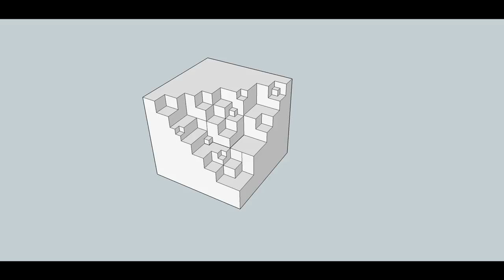They're Watching and The Good Neighbor - Instant Screaming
Two more pretty professional looking found footage movies on this Instant Screaming

They're Watching was produced by Best Served Cold and Warsong Entertainment and is distributed by Anchor Bay and GoDigital.

The Good Neighbor was produced by Anonymous COntent, Ball & Chain Productions, and Star Thrower Entertainment and is distributed by Vertical Entertainment.